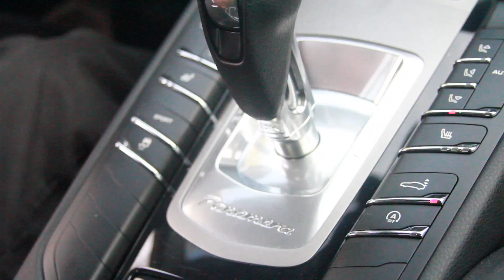Nooch (17 Yrs Old DMV Rapper) China FreeStyle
@Nooch69_ is the latest Signee to the OY BOYZ RECORDS, this 17 yr old is soon to show not only HIS city but the Hip Hop World, whats to come!